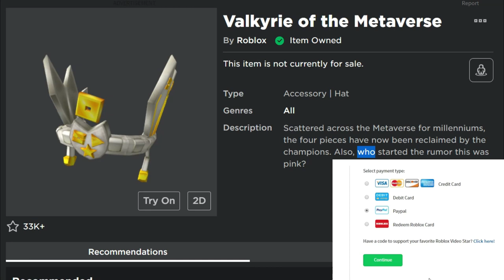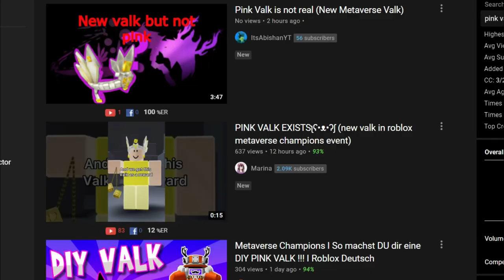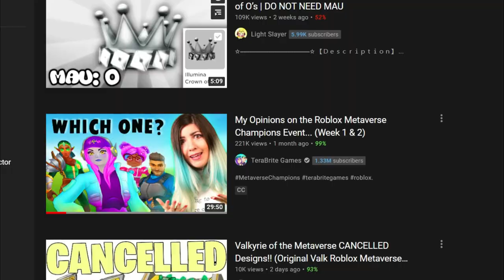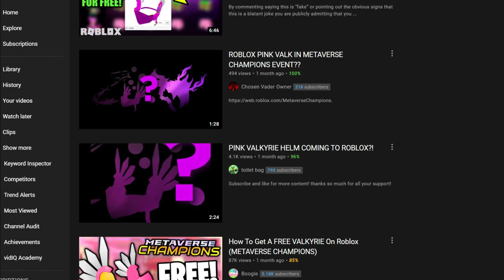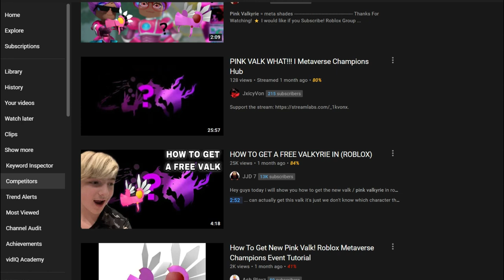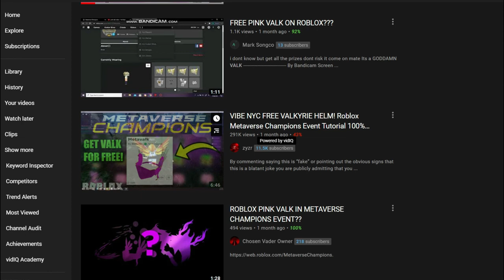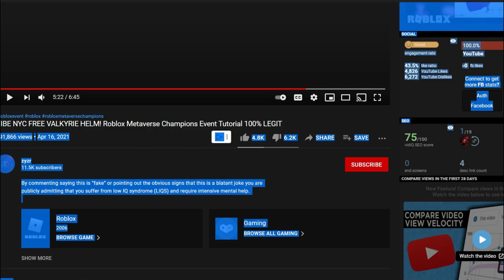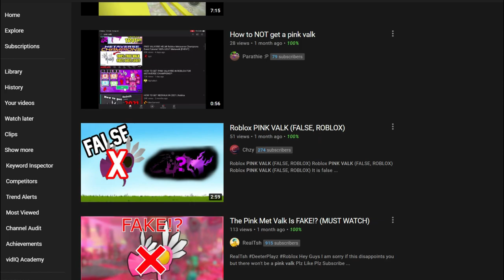Who REALLY Started The Pink Valkyrie Rumor - Roblox Metaverse Champions Event GONE WRONG!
Let's take a look at the evidence surrounding this Pink Valk rumor that sabotaged the Metaverse Champions Event on Roblox, so badly that Sparks Kilowatt actually ended up being the winning champion.

Enjoy the video guys, but please don't send anything negative to any content creators who made videos on the Pink Valk.  It really kind of took off organically!  Thank guys!